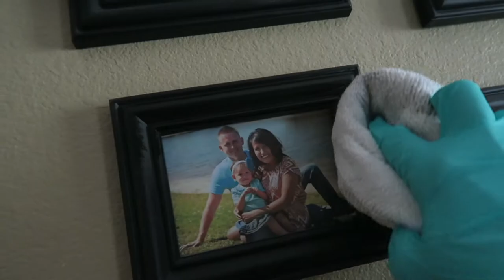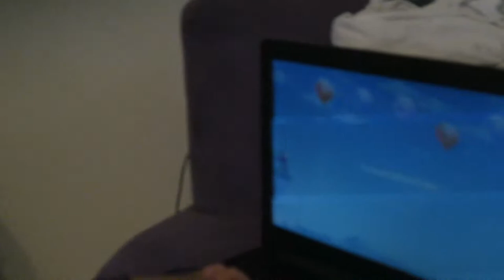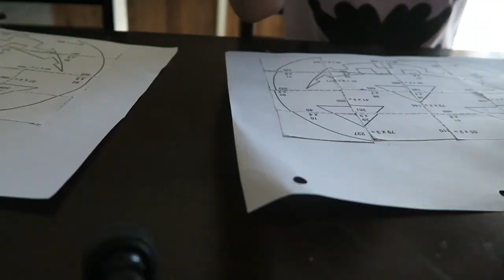FALL CLEANING!!!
I get some much needed cleaning done!!

MUSIC